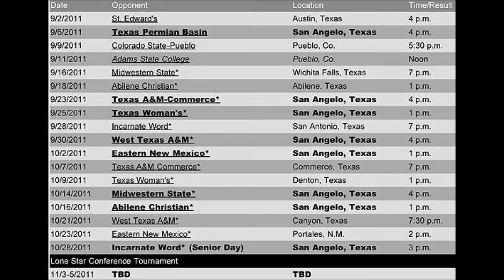ASU Soccer Schedule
The Rambelles are scheduled to play 10 games on the road and eight at the ASU Soccer Field in the 2011 regular season. ASU is coming off a 2010 season which saw the program advance to its first NCAA Championship Tournament.